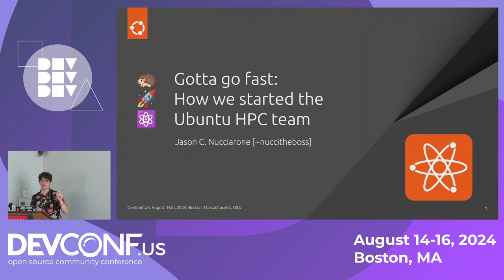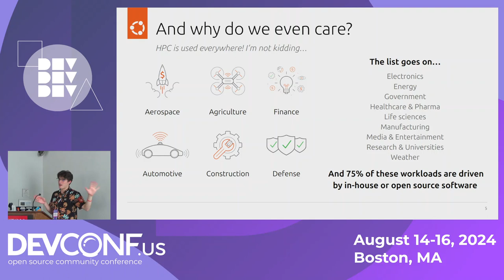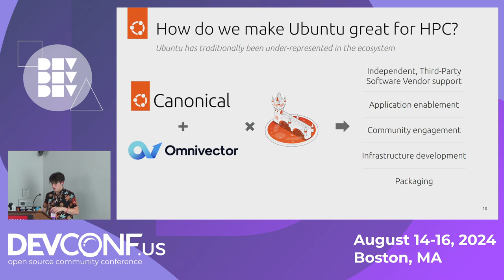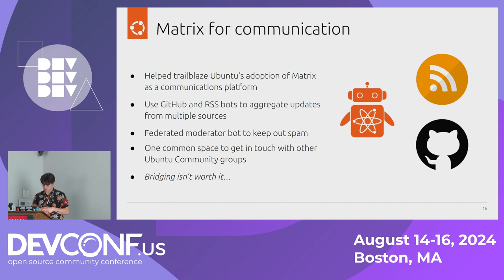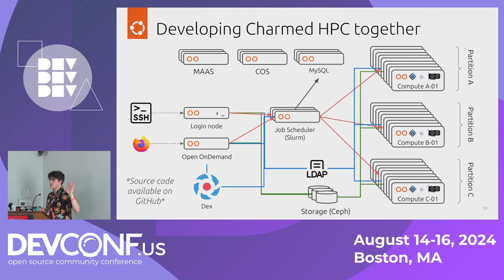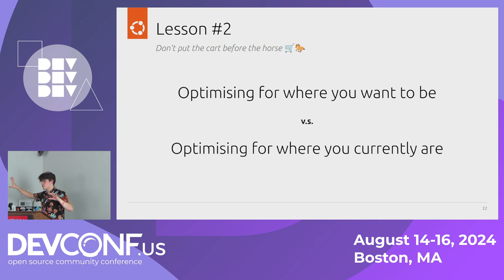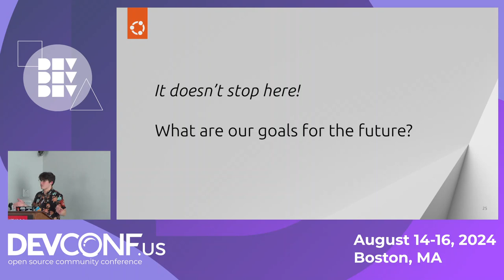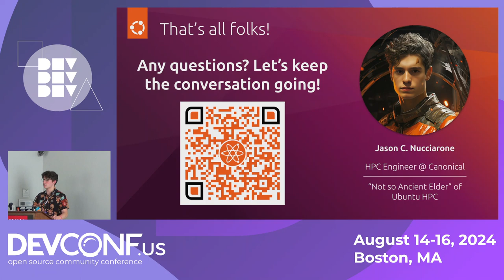Gotta go fast: how we started the Ubuntu High-Performance Computing team - DevConf.US 2024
Speaker(s): Jason C. Nucciarone

At the 2022 Ubuntu Summit, a realization was made. There were many groups of individuals working independently on making Ubuntu, traditionally unrepresented in the supercomputing ecosystem, a better distribution for high-performance computing (HPC) workloads. Some of us were working on packaging common HPC applications for Ubuntu, some were developing Juju operators for the Slurm workload manager, and others were working on writing comprehensive documentation. Our realization was that rather than working independently on our overlapping challenges, we should instead work together as a community team within the Ubuntu project!

In this talk, you will learn how our chance meeting at the 2022 Ubuntu Summit lead to the creation of the Ubuntu HPC community team. We will discuss the work that we needed to do to become an official Ubuntu community team, steps we needed to take to set up a successful community team, and how we work together as a globally distributed team to develop **Charmed HPC**, an open source HPC infrastructure stack for Ubuntu. We will also discuss how the Ubuntu HPC community can interact with other open source communities, and how we can create opportunities for new individuals to become involved with the open source HPC ecosystem. Lastly we will discuss current challenges that we are having such as onboarding new community contributors and supporting our community of users, and come up with potential strategies to help address these challenges.